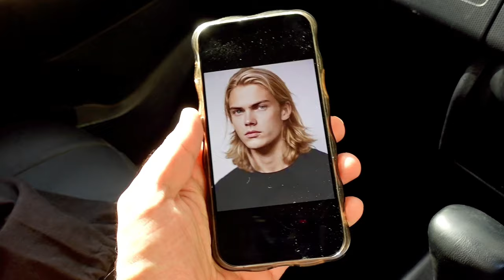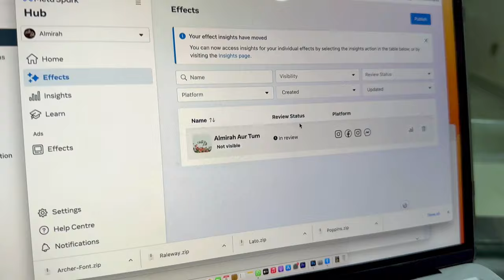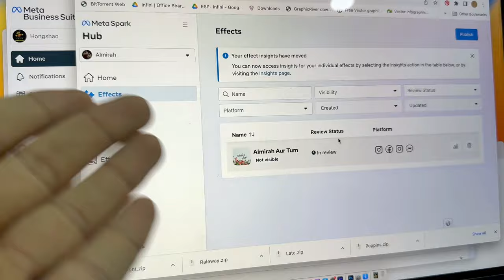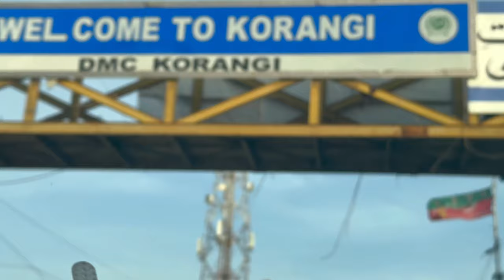Baal cut karwa diye: My Haircut Transformation Vlog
In this video, I take you along with me on a trip to get a haircut. I'll show you the process of getting my hair cut, from discussing the style with the hairstylist to the finished look. Throughout the video, I'll share my thoughts and reactions to the experience, as well as any tips or advice I have for viewers who may be considering getting a haircut themselves.